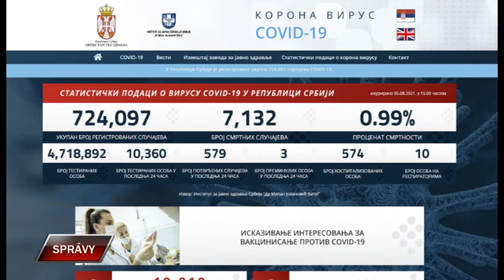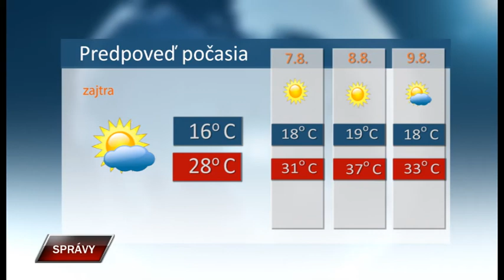Spravy 5 8 2021